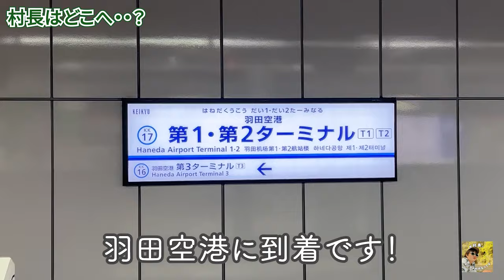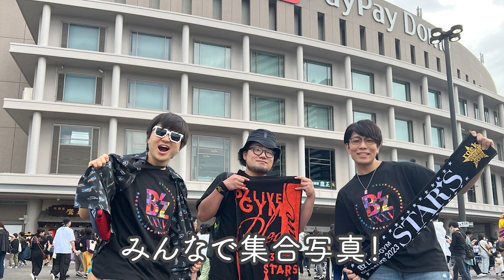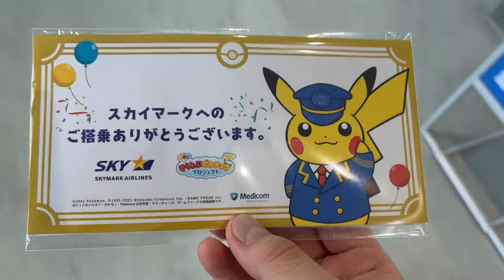【Vlog】コヤッキーさんに誘われてB’zのライブに行ったら、贅沢すぎる休日になりました！【B’z LIVE-GYM Pleasure 2023-STARS-】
コヤッキーさん、お誘いいただきありがとうございました！！

いよいよ夢に描いた『エンタメ村』開拓プロジェクト始動！

やりたいことがいっぱいの僕。
でもまだまだ足りないことばかり…。

夢のエンタメ村開拓のために、日々奮闘する僕の姿をSNSで発信！

▼K部長の各種SNS
Kの活動にご興味がある方はこちらまで

▼部下・秘書・プロデューサー・ディレクター
いのっち

▼部下・秘書・Kのエンタメ村幹事
エフル